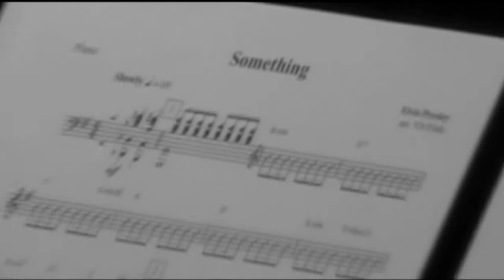Koncert skupiny Petr Vondráček & Lokomotiva "Aloha From Hawaii"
Koncert skupiny Lokomotiva ve stylu koncertu Elvise Presley na Havaji. Uslyšíte tyto písně Steamroller Blues, See See Rider, Early Morning Rain, Burning Love, Blue Suede Shoes, A Big Hunk o' Love, Suspicious Minds, Can't Help Falling in Love a další.

Vrcholem kariéry Elvise Presleyho v období začátku 70. let je koncert z Havaje. Aloha from Hawaii se stal 14. ledna 1973 prvním celosvětově přes družice vysílaným koncertem a živě ho sledovala 1,5 miliarda lidí. Dvojalbum z tohoto koncertu se hned dostalo na první příčku hitparády, když jen v USA jej koupilo kolem 5 milionů posluchačů. Na tomto koncertě zazněly např. tyto písně Steamroller Blues, See See Rider, Early Morning Rain, Burning Love, Blue Suede Shoes, A Big Hunk o' Love, Suspicious Minds, Can't Help Falling in Love a další. Výběr těchto písní v aranžmá kontrabasisty a skladatele Víta Fialy předkládá i tento koncert.